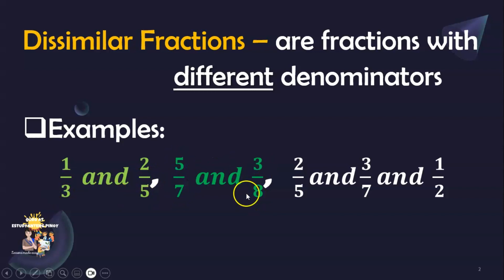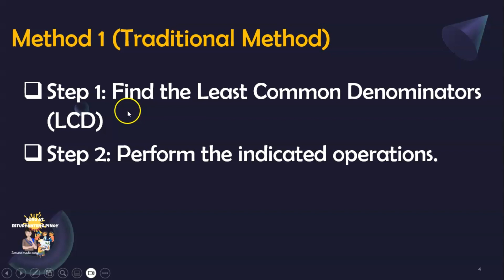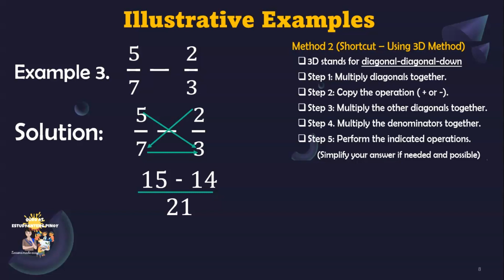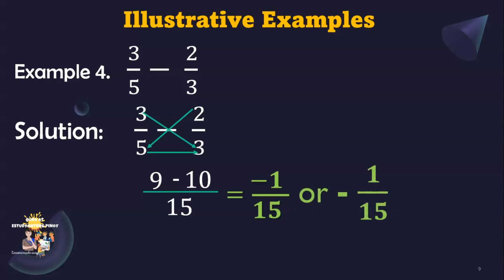Adding and Subtracting Dissimilar Fractions using the Shortcut Method (3D Method)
In this video you can learn an easy way of adding and subtracting dissimilar fractions using a method which I called the 3D Method (Diagonal-diagonal-down).